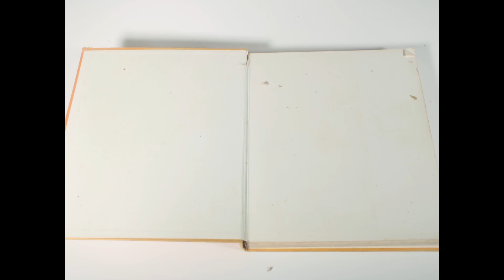D.W.DREHER Showreel 2024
A selection of work.